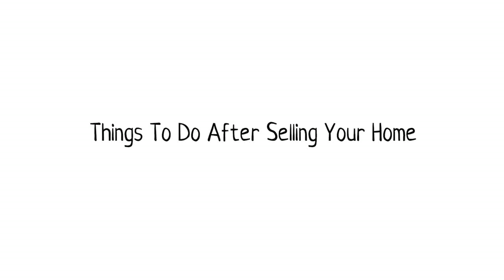Goodman Realtors: Things To Do After Selling Your Home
So, you’ve sold your home and closed the deal successfully, now what? Listen for tips on things to do after selling your home!